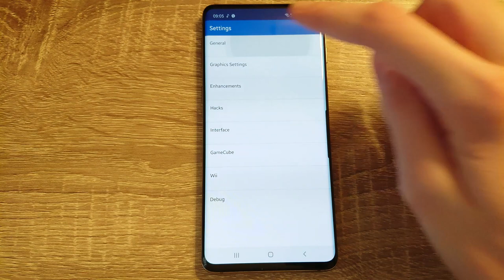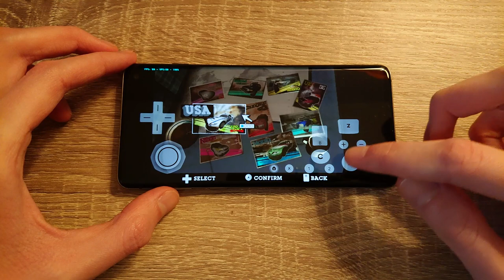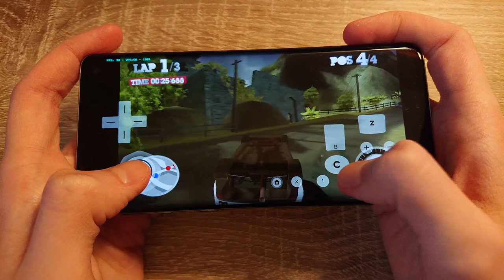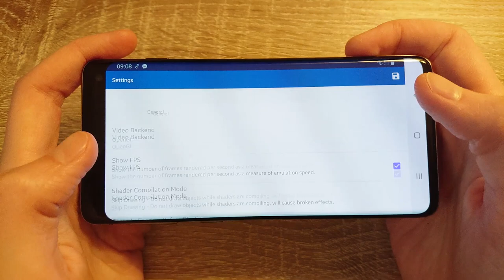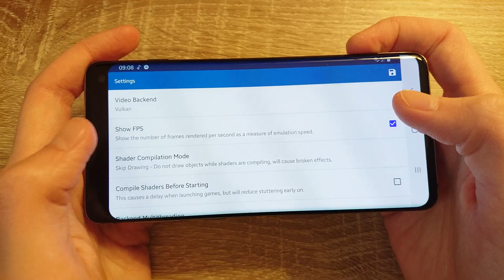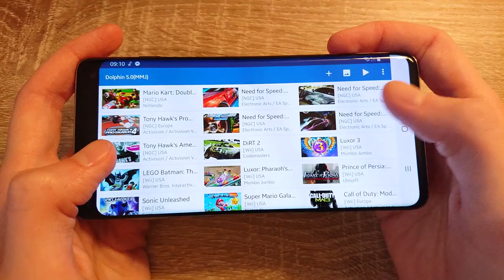Samsung Galaxy S10 (Exynos) - Colin McRae: Dirt 2 - Dolphin Emulator MMJ - Test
Colin McRae: Dirt 2 (Wii) test on Samsung Galaxy S10 (Exynos 9820) with Official Android 10. To open this game I used Dolphin Emulator MMJ.